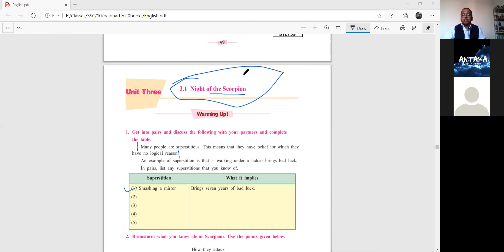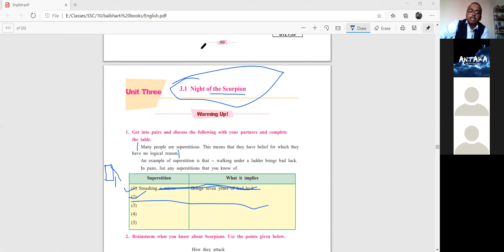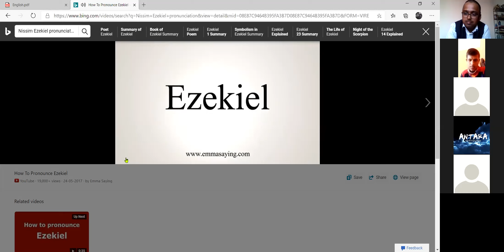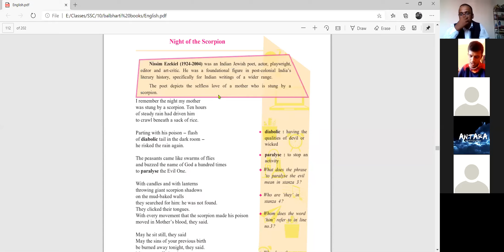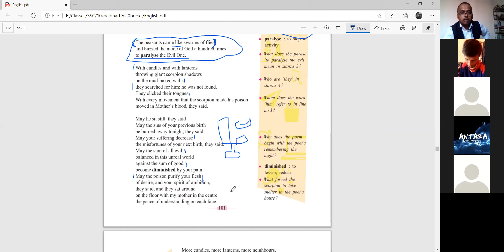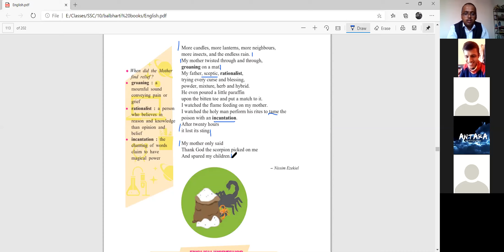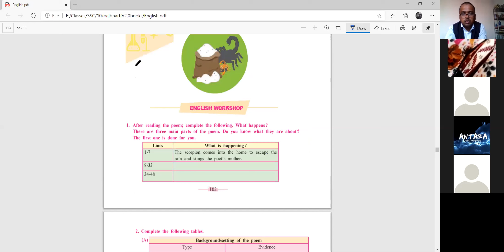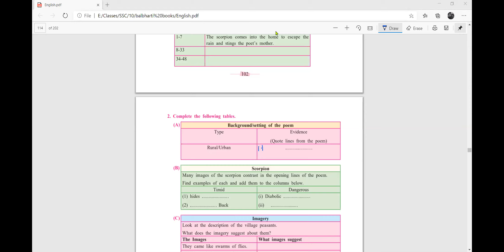Night of the scorpion Part 1